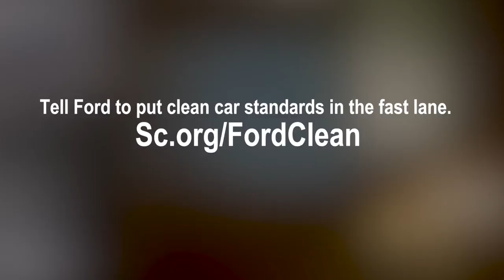Tell Ford Move ForwardNotBackward Sierra Club Projection Video